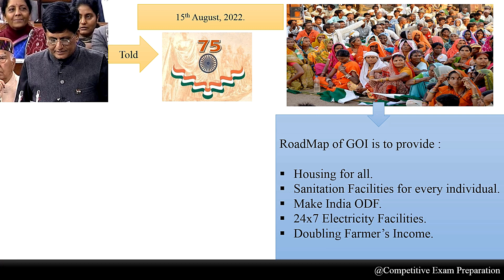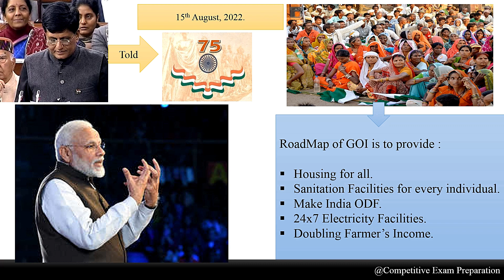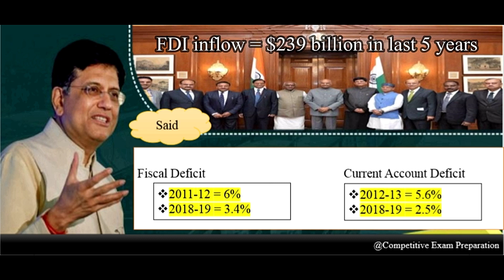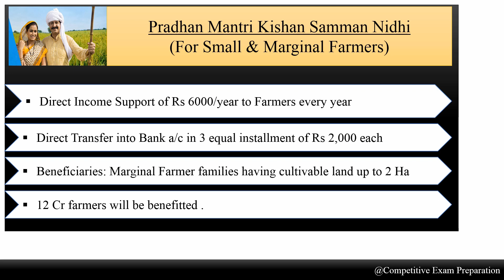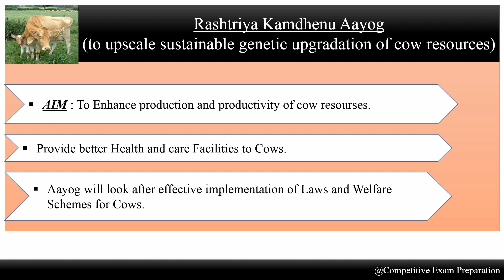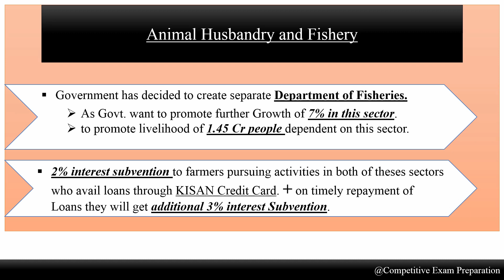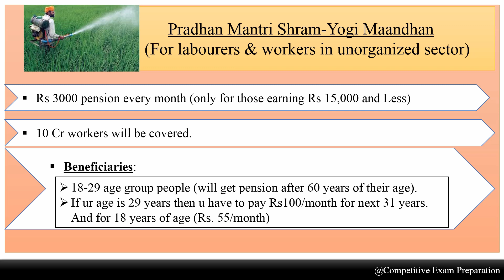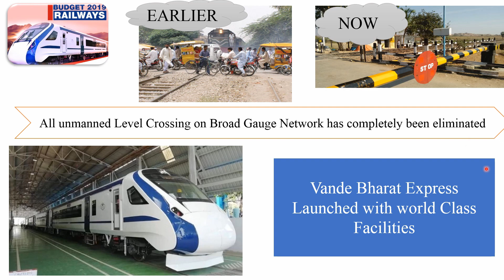Complete Summary of Interim Budget (2019-20).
In this video, I have discussed the summary of this year's Interim Budget- 2019, that was introduced by Finance Minister Shri. Piyush Goyal Ji, on 01-Feb-2019 in the Parliament.

I you wonderful people think that these videos are in any way helful to u then please do like and share this video as much as u can and do subscribe to my channel.

BUDGET2019 CurrentAffairs2019 UPSC/PCS Exam.